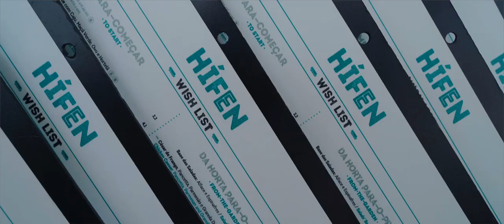João Matos (HÍFEN) | CLIENTE DA CASA T01 EP02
O nosso "Cliente da Casa" de agosto é o João Matos, do restaurante HÍFEN, em Cascais.
Para ele, ligar, unir, misturar e relacionar são verbos imperativos para garantir o sucesso do seu negócio. Para isso, destaca ainda o "factor Makro" - as ligações quer entre equipa, quer com os fornecedores e com os próprios clientes.
Descubra mais sobre o Hífen no nosso catálogo "Petiscos à Portuguesa" e apaixone-se pela combinação "bites, drinks e friends"